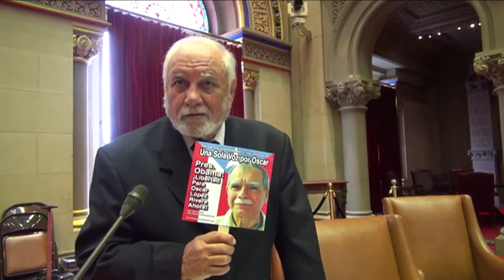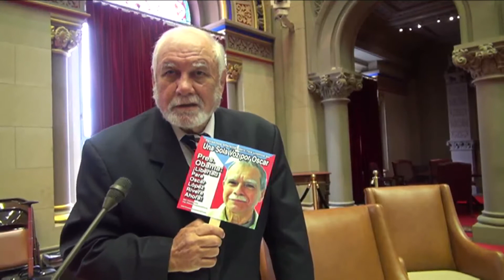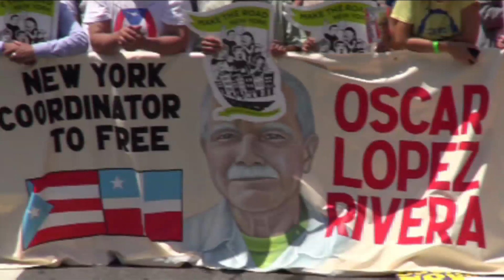On a Day Like Today PuertoRico Was Invaded by The U S A & Not for Freedom video por Jose Rivera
On a Day Like Today ( July 25, 1898) PuertoRico Was Invaded by The U.S. A.  & Not for Freedom  video por Jose Rivera 6/25/15